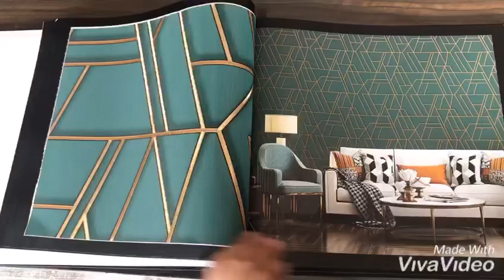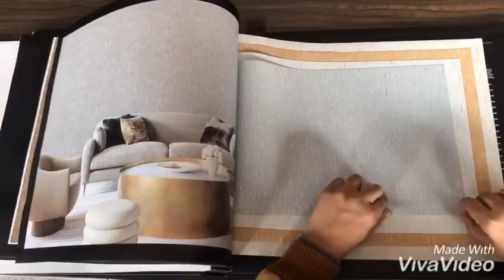GEMS Imported wallpaper supplier in Delhi.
Gems On earth wallpaper supplier in Delhi. For more details Call wallparadise 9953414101 watsapp 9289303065 Importedwallpaper.co.in